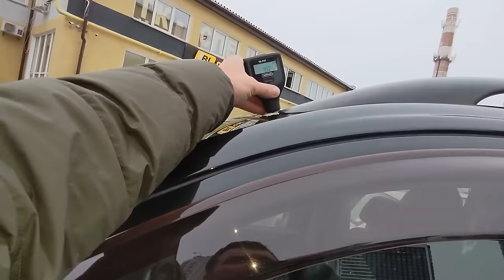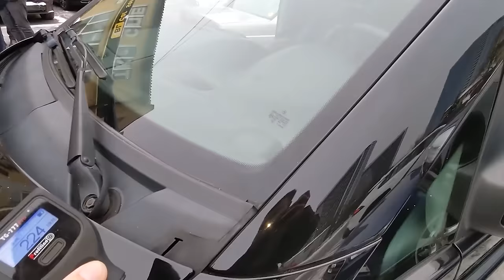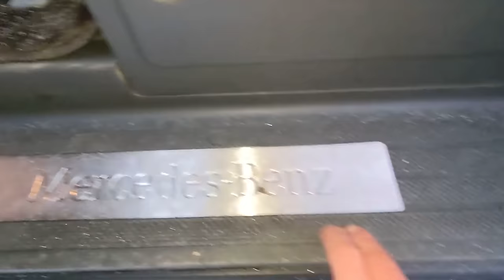ЯКИЙ СЕКРЕТ ХОВАЄ У СОБІ НІМЕЦЬ З ЯПОНІЇ? огляд Mercedes-Benz Viano | 1-AUTO | автоподбор Украина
🟢Карта для збору коштів, щоб придбати автівки для ЗСУ:
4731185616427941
Mykola Taranukha

Тайм-коди:
00:00 - 01:22 Зав'язка: початок історії про автомобіль
01:56 - 02:16 Загадка: чому японці люблять купувати авто з лівим кермом?
02:16 - 07:14 Огляд автомобіля по кузову
07:23 - 09:29 Огляд авто під капотом
09:29 - 14:11 Огляд Mercedes'а в салоні
14:16 - 16:44 Несподіванка: "родзинка" даного авто
17:11 - 24:06 Огляд авто на СТО
24:06 - 25:12 Відповідь на загадку про японців
25:15 - 26:54 Кінцівка: висновок по автомобілю

🏠 Наша адреса: Україна, м. Київ, Здолбунівська, 7Д, СТО BL CarService, 2-й поверх, Офіс 1-AUTO